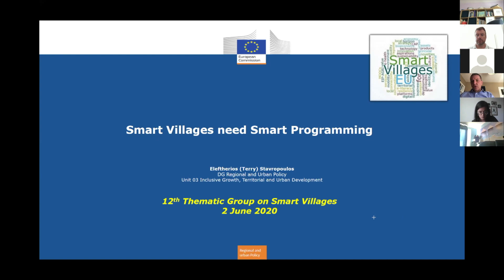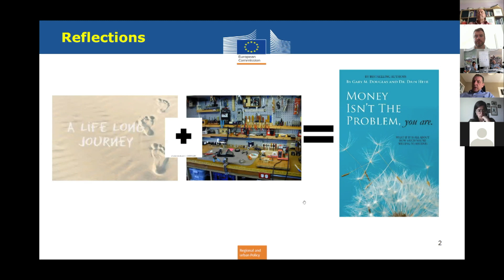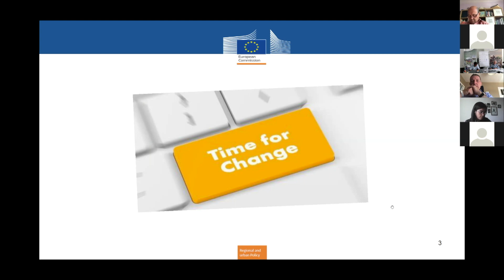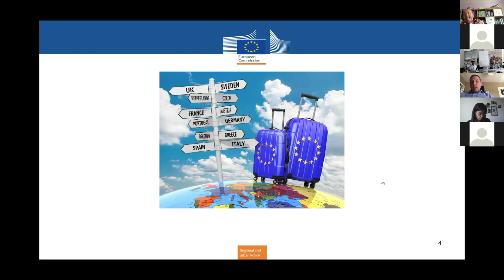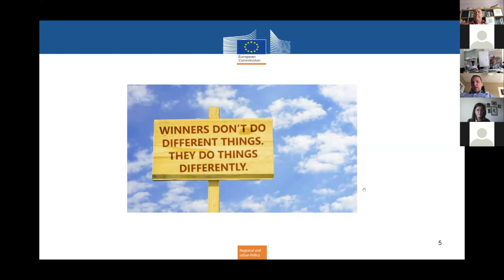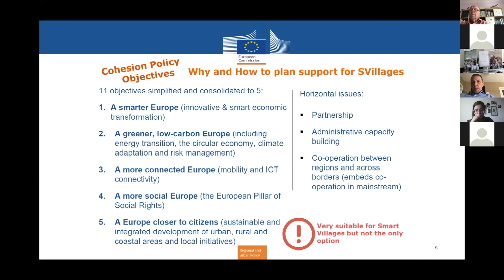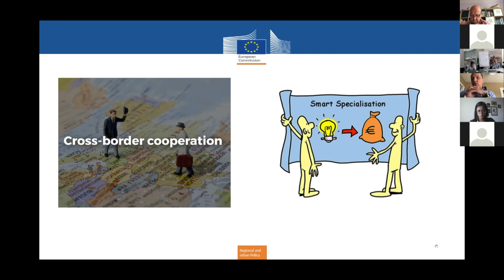Cohesion Policy and Smart Villages, by Eleftherios Stavropoulos (DG REGIO)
This is a presentation about 'Cohesion Policy & Smart Villages' by Eleftherios Stavropoulos from DG REGIO, European Commission. It was recorded during the 12th ENRD Thematic Group meeting on 'Smart Villages' webinar.